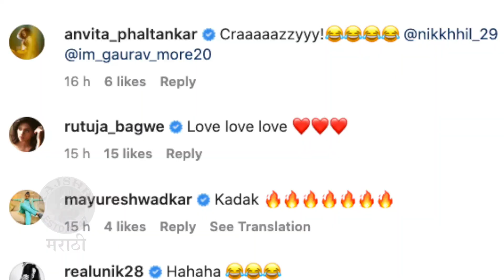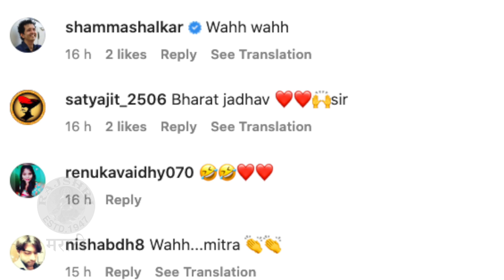Bharat Jadhav & Gaurav More's Comedy Video | भरत-गौरवच्या ऑर्केस्ट्राने लंडन गाजवलं |Rajshri Marathi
अभिनेते भरत जाधव आणि गौरव मोरे यांनी लंडनमध्ये भन्नाट ऑर्केस्ट्रा केलाय. पाहुयात याची एक खास झलक.